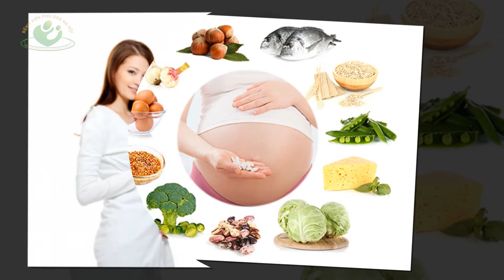Những loại thực phẩm mẹ bầu cao huyết áp tuyệt đối tránh xa